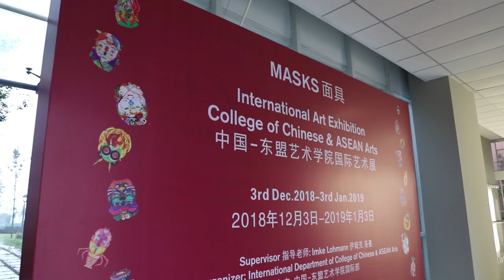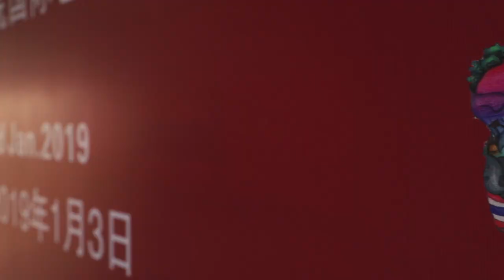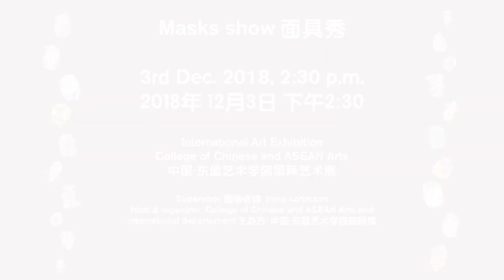MASKS, International Art Exhibition at CCAA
International students from College of Chinese & ASEAN Arts